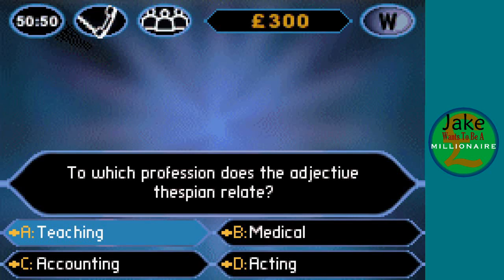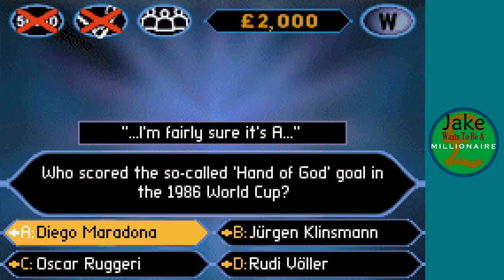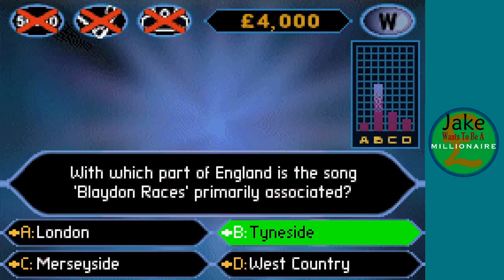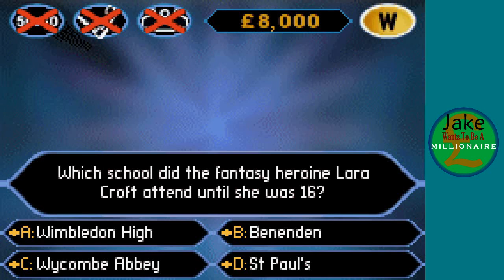Jake Wants To Be A Millionaire Episode 1005